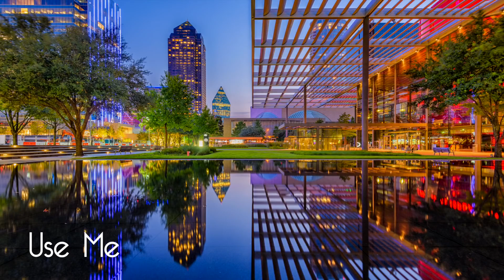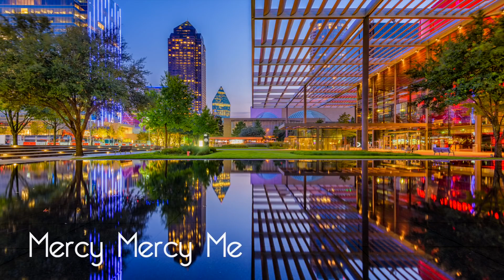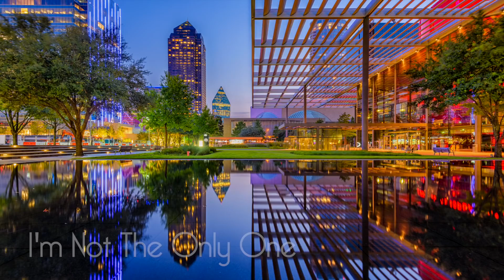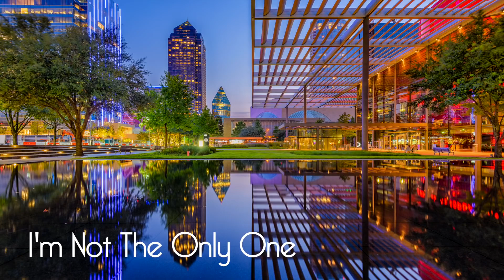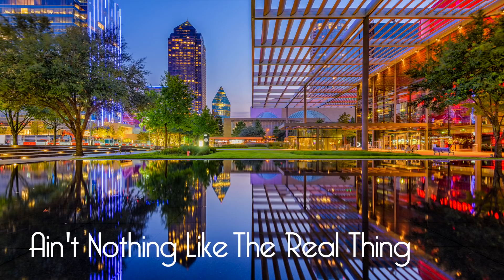Smooth Jazz Chillout Lounge • Smooth Jazz Saxophone Instrumental Music for Relaxing, Dinner, Study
Smooth Jazz Chillout Lounge from Dr. SaxLove. Relax, enjoy, chill out, be cool...

00:00 Sweetness*
04:57 Summer Dream*
09:53 Just My Imagination
14:52 The Frequency Of Knowing*
20:57 Use Me
25:50 I'll Follow The Sun
29:51 Love Me Do
34:31 Mercy Mercy Me
38:54 I'm Not The Only One
43:13 Lean On Me
47:29 Always*
53:58 Where Is The Love?
58:59 Ain't Nothing Like The Real Thing

*composed by Dr. SaxLove

"Smooth jazz is music that evolved from a blend of jazz fusion and easy listening pop music, featuring a polished pop feel with little to no jazz improvisation. The genre arose in the mid-1970s in the United States, but it was not named "smooth jazz" until the 1980s. Traditional jazz players and jazz purists did not embrace the popular style; Jazz Journal's "Sound Investment" column stated in November 1999 that it "would cover an extremely wide spectrum of jazz styles" while avoiding smooth jazz.

The earliest smooth jazz music appearing in the 1970s includes the 1975 album Touch by saxophonist John Klemmer, the song "Breezin'" as performed by guitarist George Benson in 1976, the 1977 instrumental composition "Feels So Good" by flugelhorn player Chuck Mangione, and jazz fusion group Spyro Gyra's instrumental "Morning Dance", released in 1979. Smooth jazz grew in popularity in the 1980s as Anita Baker, Sade, Al Jarreau and Grover Washington released multiple hit songs. The smooth jazz genre began to decline at the end of the 1980s in a backlash exemplified by critical complaints about what many critics saw as the "bland" sound of top-selling saxophonist Kenny G, whose popularity peaked with his 1992 album Breathless." ~Wikipedia

Dr. SaxLove specializes in soft music, smooth jazz, smooth jazz instrumental music, Motown jazz, pop jazz, smooth jazz chillout lounge, romantic jazz, saxofon jazz, and jazz blues.  His music is optimized for relaxation, studying, dinner music, sensual moments, and any time chill out saxophone music is desired.